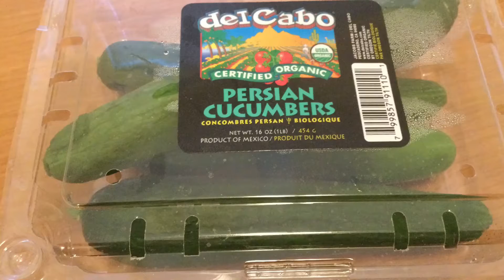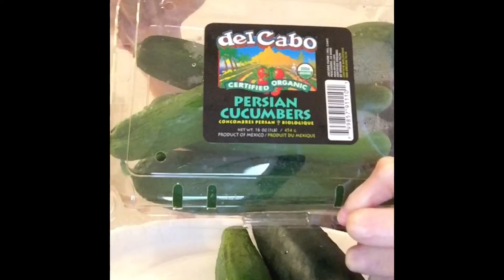ASMR The difference between (ORGANIC) cucumber and (REGULAR) cucumber 🥒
I love the PERSIAN CUCUMBER 🥒😍
My other YouTube channel is Asmr woman with arthritic hands